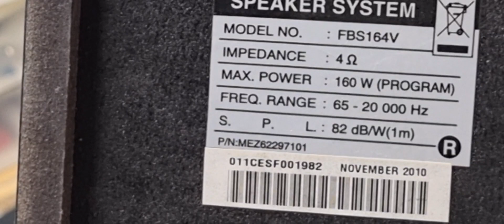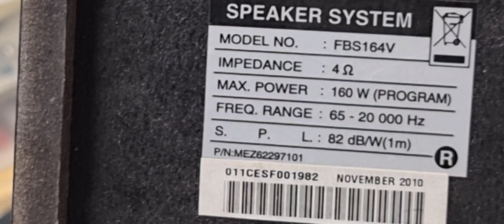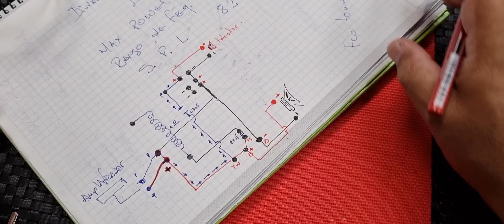Divisor de frecuencias 4 Ohmios 160 w. Parte 1.